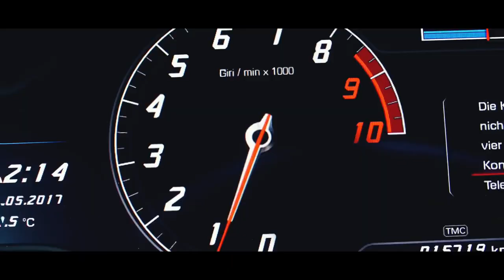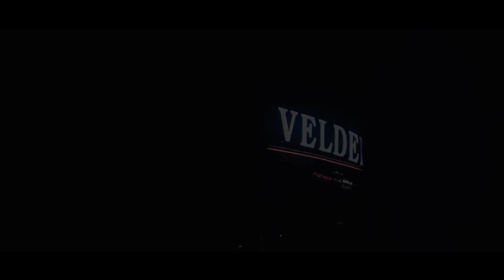Gustavo Santaolalla - Babel (Otnicka remix) new Bass Boosted. Most Luxury Cars ShowTime. ZedSly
Hi I am  MaGa 👦

This my Car Music Channel 🔊

Here only Top Music For your Car 🚘